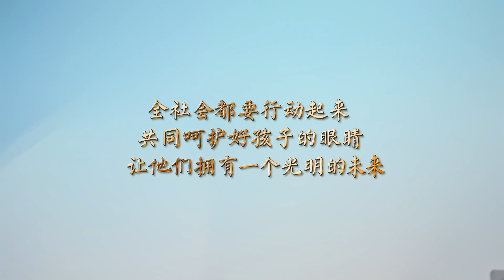央视公益广告《保护梦想》篇